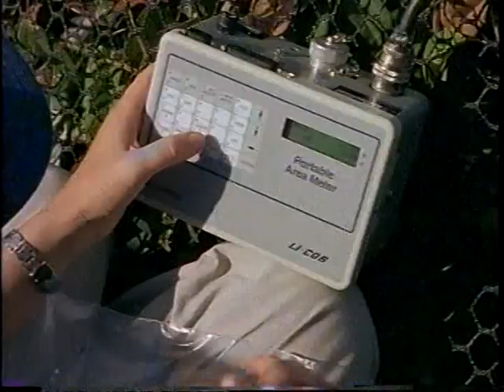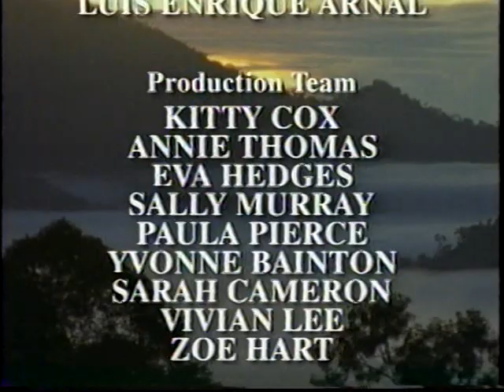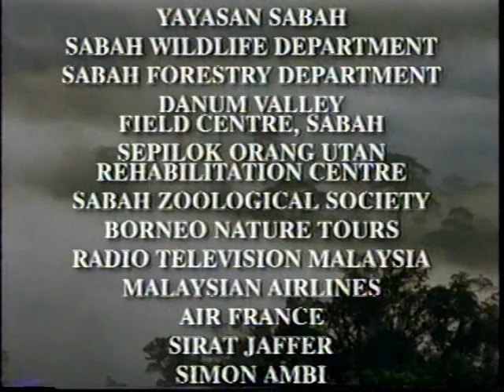Heroes Of The High Frontier - Canopy Research - Part 2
National Geographic documentary video about Rainforest Canopy researchers climbing old trees.
Narrated by F. Murray Abraham